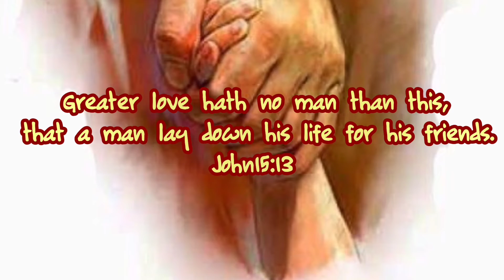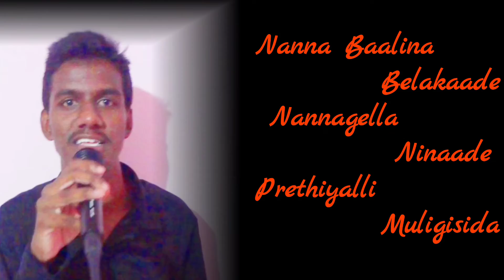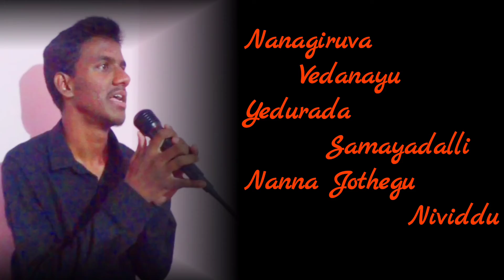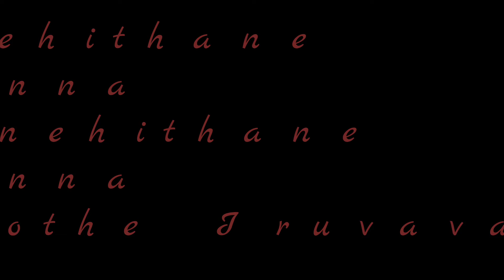Snehithane Nanna Snehithane Kannada Christian Song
Album Name : Hege Varnisali
Song   Name : Snehithane Nanna Snehithane
Telugu Lyrics  : Johnson Valaparla
Translation     : Shallet Esther Mabble,Suchi
Sung By         : Jyothi Raghu , James Paul
Composer      : Jho (Chennai)
Programmer : Yuvaraj ( Chennai)
Mastering      : Ganesh